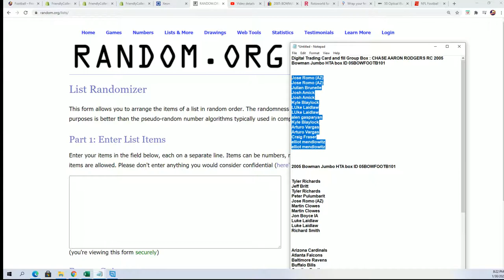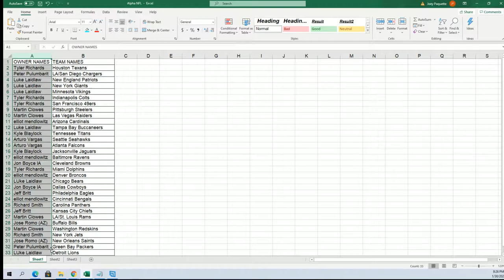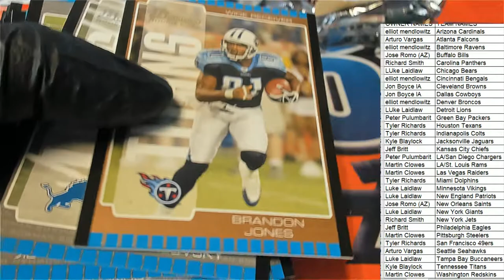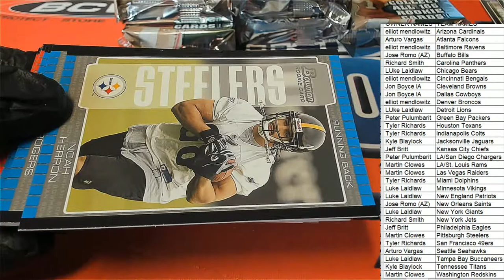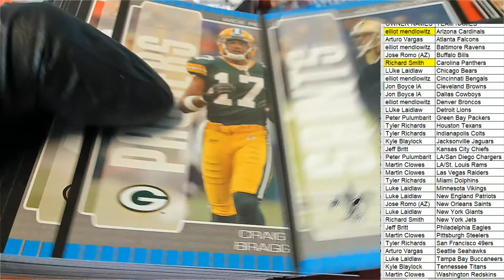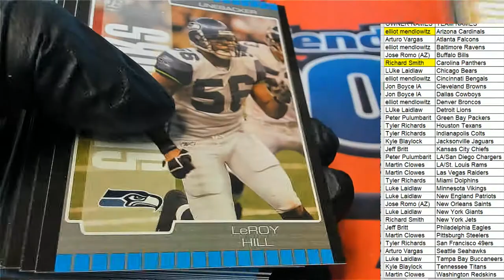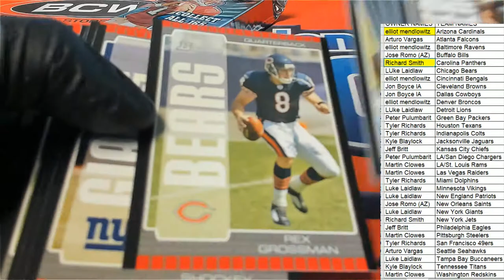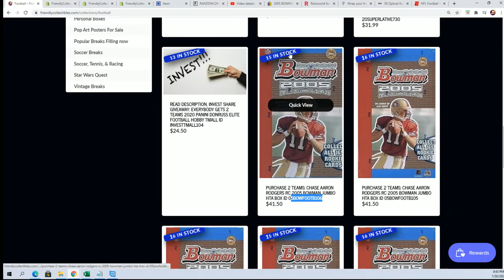2005 Bowman Jumbo HTA box ID 05BOWFOOTB101